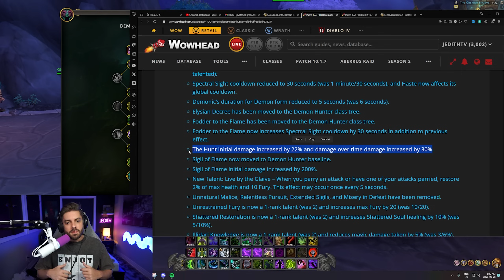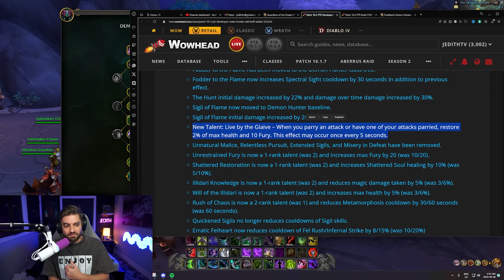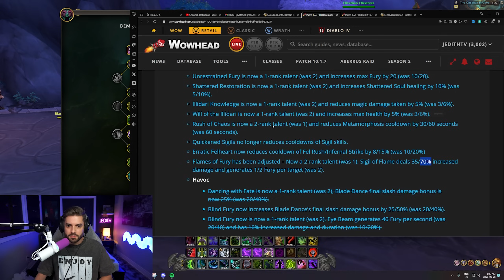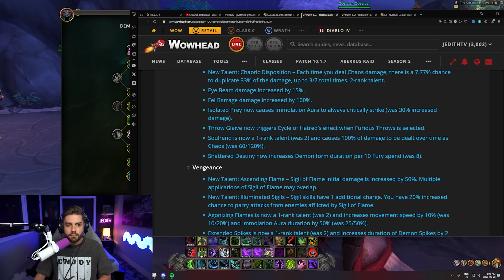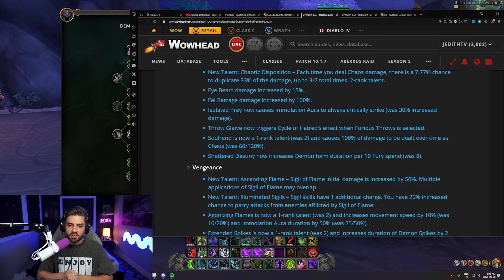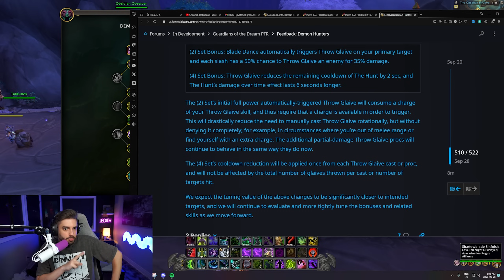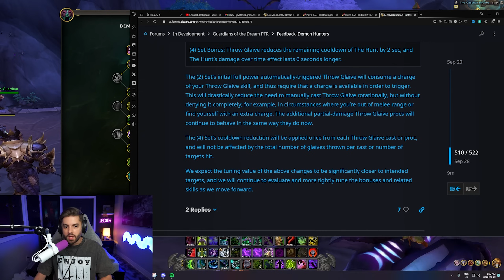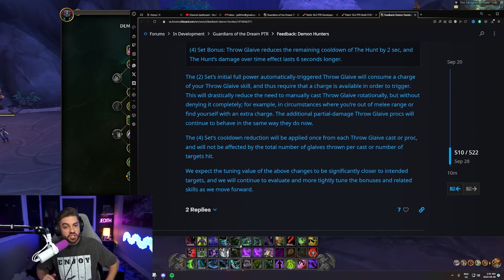Havoc DH Rework Revealed: Get Ready to be Blown Away!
Havoc DH Complete Rework looks INSANE! WE'RE BACK!!!